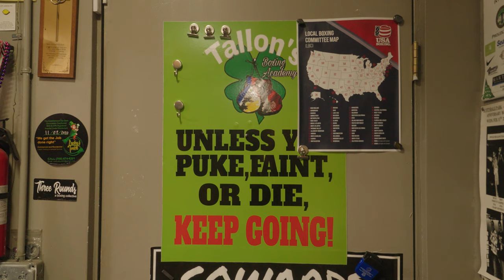Jose Perez & Beau Samaniego prepare for CFFC MMA fights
In part two, Jose Perez, Beau Samaniego and the G2 MMA pro fight team prepare for their respective fights at CFFC 111 & CFFC 112.

Directed, shot and edited by Ray Hui

Featuring Jose Perez, Beau Samaniego, Calvin Watkins, Isaac Watkins, Kris Williams, Dan Gilbert, Rod Galvan, Tallon’s Boxing & G2 MMA.